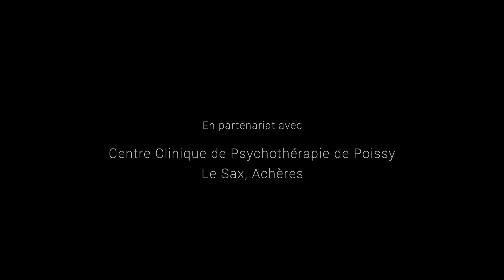Culture à l'hôpital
Depuis 2016, nous menons un projet musical en partenariat avec le Centre Clinique de Psychothérapie de Poissy. Nous accompagnons une troupe de plus de 30 personnes constituée de patients et de soignants et créons avec eux la bande originale de la pièce de théâtre.

Vidéo : Pierre Leroi